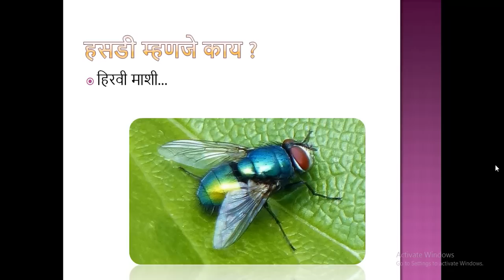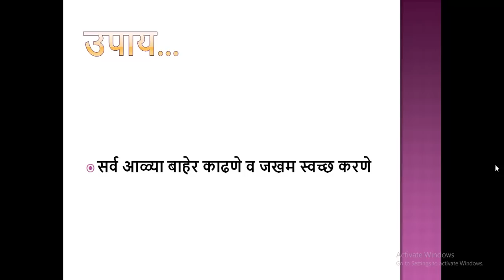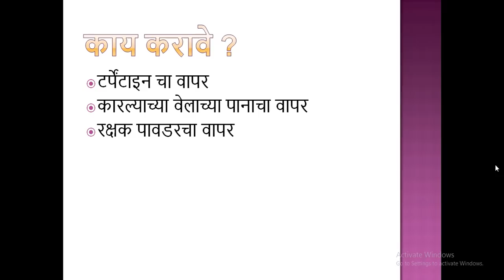शेळ्यांमध्ये हसाडी बसने म्हणजे काय : Goat Farming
शेळ्यांमध्ये हसाडी बसने म्हणजे काय